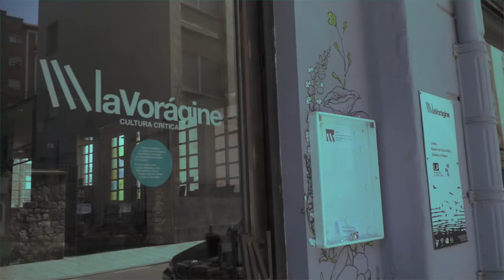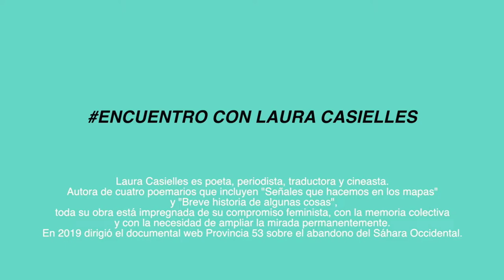Encuentros en La Vora: Laura Casielles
Laura Casielles es poeta, periodista, traductora y cineasta. Autora de cuatro poemarios que incluyen "Señales que hacemos en los mapas" y "Breve historia de algunas cosas", toda su obra está impregnada de su compromiso feminista, con la memoria colectiva y con la necesidad de ampliar la mirada permanentemente. En 2019 dirigió el documental web Provincia 53 sobre el abandono del Sáhara Occidental.
Logramos encontrarnos con ella y conversar un rato sobre poesía y activismo.